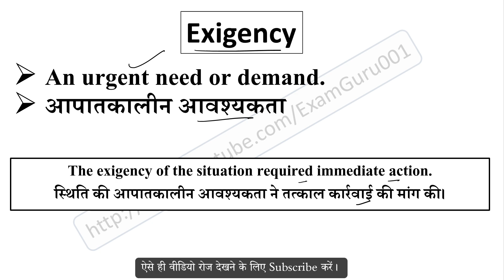Exigency meaning in Hindi // Explained Exigency With Using Sentence